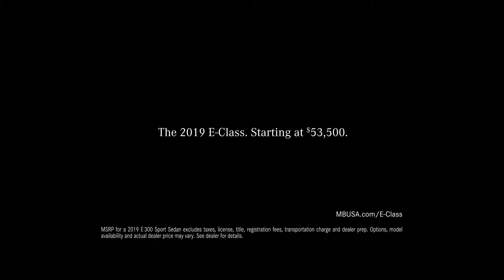Mercedes Benz 2019 E Class Commercial – “The Future 3 0”